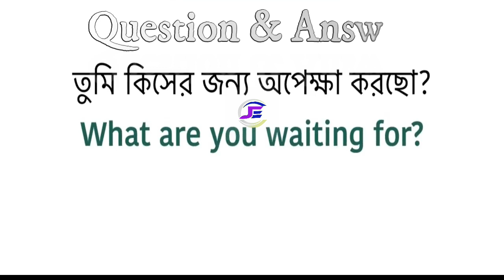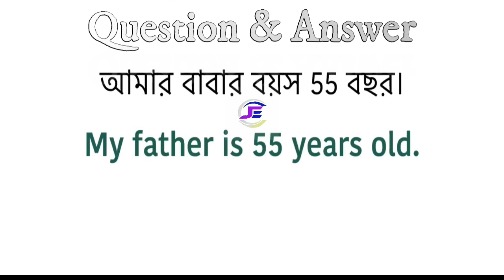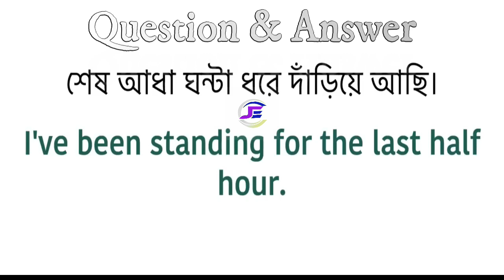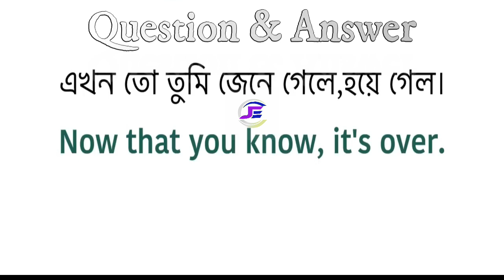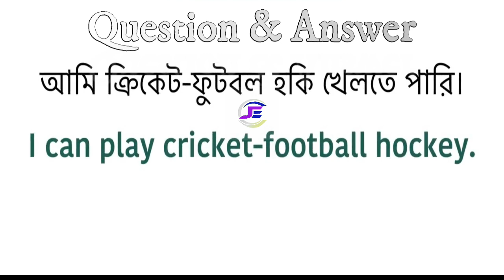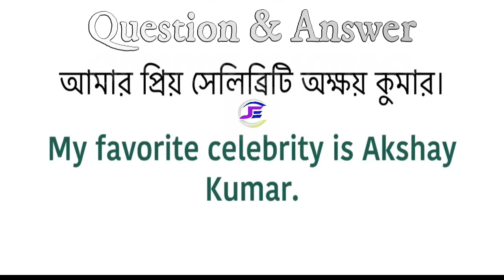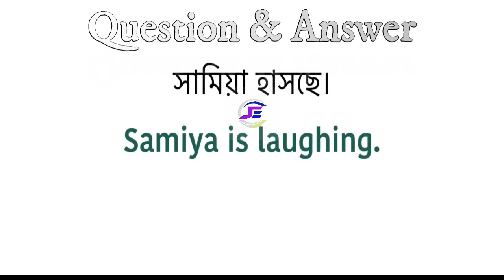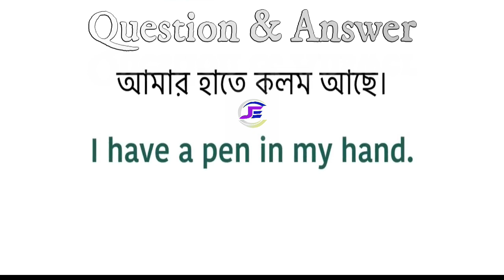Daily use English Sentence 500+Short sentences for Fluent English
Spoken English
How to practice
Learn English
Anyone can speak English
ইংরেজি শেখার চ্যানেল
spoken english
english language
english learning channel
english speaking
english learning channels of Bangladesh
the new words in english dictionary
english learning videos
one simple method to learn any language
মুখস্থ না করে হাজার হাজার শব্দ মনে রাখুন
life hacks
life style
tips
english
english to bangle
bangla daily use English sentences
spoken ENglish
spoken english class
speak english
learn english
learning
smart english words
smart vocabulary english
smart vocabulary
abc
abcd
vocabulary words
vocabulary meaning
vocabulary synonyms
vocabulary english
vocabulary english to bangla
vocabulary quiz
vocabulary learning
ভোকাবুলারি pdf
ভোকাবুলারি মনে রাখার উপায়
ভোকাবুলারি জয়ের সহজ কৌশল
ভোকাবুলারি ও অনুবাদ চর্চা
ভোকাবুলারি শেখার উপায়
ভোকাবুলারি শেখার বই
ভোকাবুলারি ইংলিশ টু বাংলা
ভোকাবুলারি মানে কি
ভোকাবুলারি মনে রাখার সহজ উপায়
ভোকাবুলারি পড়ার নিয়ম
ভোকাবুলারি মনে রাখার কৌশল
বিসিএস ভোকাবুলারি
মুখস্থ না করে হাজার হাজার শব্দ মনে রাখার কৌশল
Vocabulary
vocabulary test
vocabulary book
vocabulary practice with bangla meaning

বাংলা
Bangla
bangla meaning
bengali meaning
Learn English speaking through Bengali
english
how
how to
speaking fluently
teccareertalks